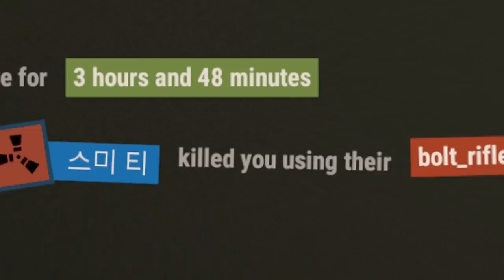GREATEST Fresh Start in a LONG TIME! | Rust Solo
GREATEST Fresh Start in a LONG TIME! | Rust Solo | Holdacious